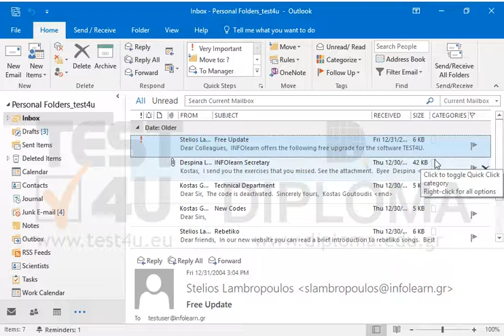Add a note in the contact group Infolearn found in the Contacts folder. The note text should be:...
Add a note in the contact group Infolearn found in the Contacts folder.